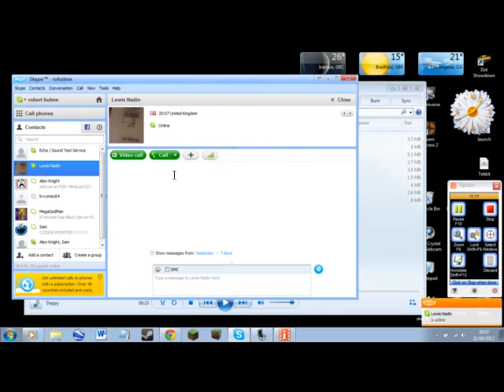Mod Showcase - Yogbox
I didnt talk for part of the video coz i forgot i was recording!!!
lewis isnt here becausehe wasnt on soz